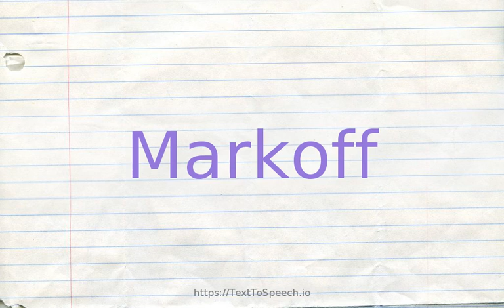How to pronounce markoff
Markoff definitions:
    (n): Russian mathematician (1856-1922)